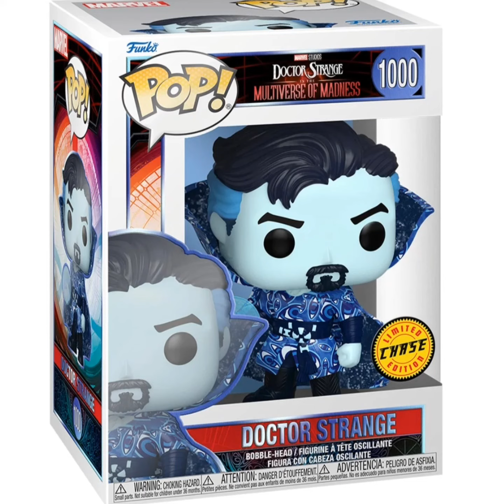Doctor Strange in the Multiverse of Madness Pop! Vinyl Figure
This Doctor Strange Multiverse of Madness POP1 Pop! Vinyl Figure measures approximately 3 3/4-inches tall. Comes packaged in a window display box.

Surprise! Surprise! This very special item might have limited variants randomly inserted throughout the production run. If extra lucky, you could potentially receive one of these highly sought-after ultra-rare collectibles when you order this item! Please note that we cannot accept requests for specific variants upon ordering, nor can we accept returns of opened items. And the item you receive may be slightly different from the standard edition pictured. Some attached images may include a picture of the prized variant.

In case you didn't know: What is a "chase variant" and why is it so special? Well, variants are slightly different productions made in limited number and inserted into the standard production run. Kind of like a golden ticket, you just never know when you might receive one! These variants are often called chase items because they're the versions that the most enthusiastic collectors are always chasing after to get. When you purchase multiple units, it can increase your chance of landing one of these popular treasures.